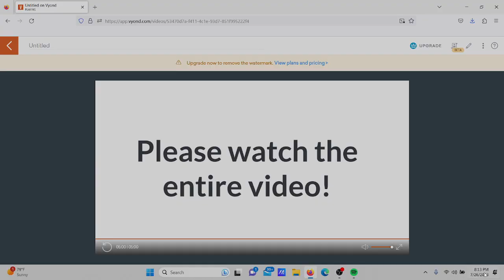My BIG & HUGE Apology Message to Everyone [REUPLOADED]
I Hope You Guys Can Forgive Me and Be Friends Again.